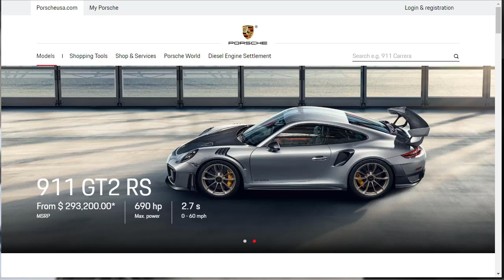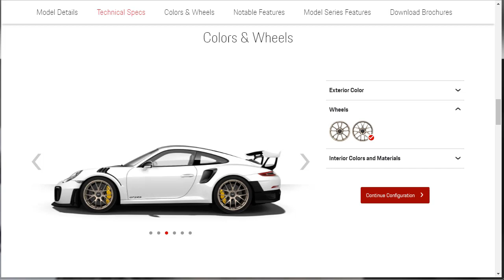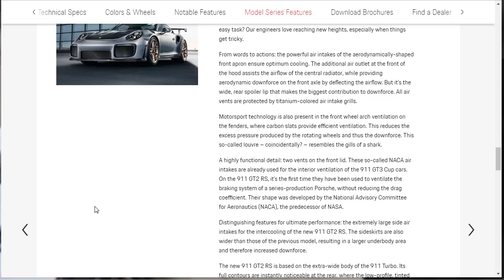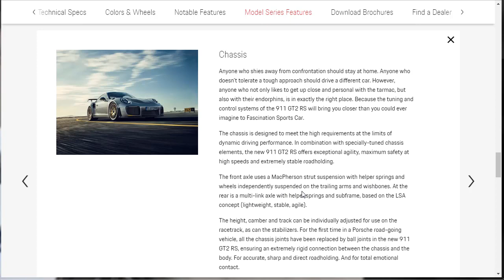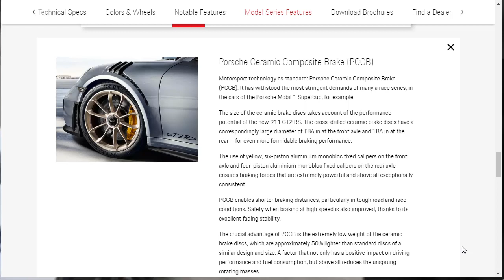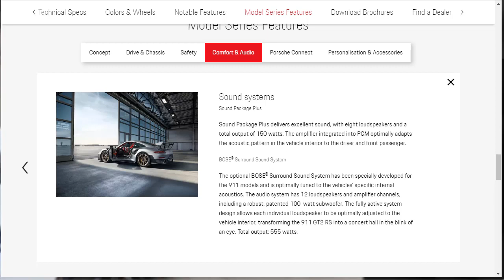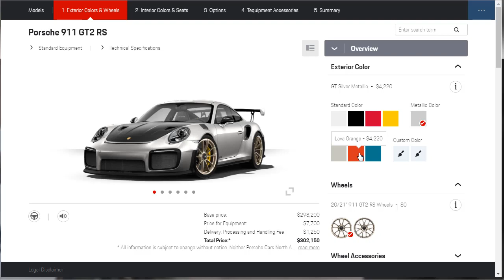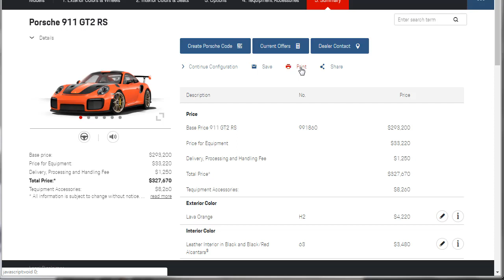2019 Porsche 911 GT2 RS Weissach - Build & Price Review: Features, Colors, Wheels, Specs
The new 2019 PORSCHE 911 GT2 RS. This monster of a vehicle is the most powerful Porsche yet. Using its 690 horsepower, 3.8 liter, six-cylinder, twin turbo motor, and 553 lb-ft of torque, this super car will go 0-60mph in 2.7 seconds. It may hit 124 mph in 8.3 seconds and 186 mph in just 22.1 minutes. This is possible due to the aerodynamic abilities as well as the maximization of air distribution.

Each part of its lightweight body was carefully considered and weighed. Front and rear panels around the 2019 Porsche 911 GT2 RS are produced with recent high tech contoured foam with hollow glass along with microsphere components. The roofing is constructed from magnesium and the rear is created of contoured carbon fiber. The rear and rear side windows comprise the most recent technologies in light weight reduction. All to make sure the 2019 Porsche 911 GT2 RS is the lightest, quickest and most practical model Porsche has grown. When combined, leading to a top track speed of 211 mph using an impressive 4.63 lb/hp ratio.

The 2019 Porsche 911 GT2 RS was conceptualized to be sporty and practical as possible. It features the most high quality materials and technologies. The interior is dominated with reddish Alcantra material and black leather attributes. The steering wheel was especially designed to ensure a simple and maintainable grip. It's completely cutting edge with attributes which are clear and to the point. The multi-functioning screen system comprised empowers you to be consistently current with boost pressure, engine capability and general vehicle progress.

Price: $293,200